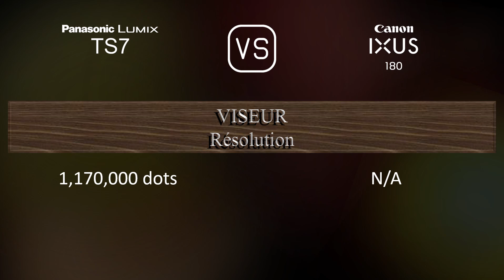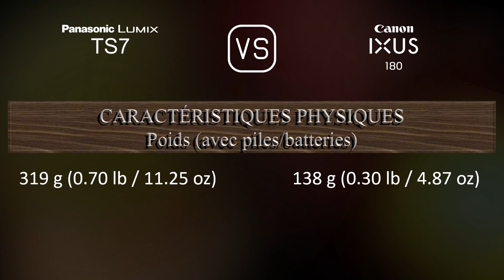Panasonic Lumix TS7 vs. Canon IXUS 180: Une Comparaison de Caractéristiques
Cette vidéo fournit un aperçu des fonctionnalités du Panasonic Lumix TS7 et du Canon IXUS 180 dans une comparaison de caractéristiques (comparison of specifications).

00:25 LANCEMENT
00:33 BOÎTIER
00:40 CAPTEUR D'IMAGE
01:01 IMAGE
01:16 OPTIQUE ET MISE AU POINT
01:55 ÉCRAN
02:13 VISEUR
02:27 FONCTIONNALITÉS PHOTOGRAPHIQUES
03:20 FONCTIONNALITÉS VIDÉOGRAPHIQUES
03:35 STOCKAGE
03:38 CONNECTIVITÉ
04:03 CARACTÉRISTIQUES PHYSIQUES
04:21 AUTRES CARACTÉRISTIQUES